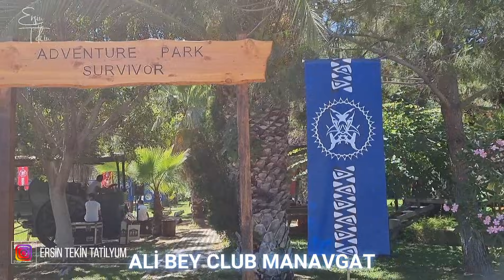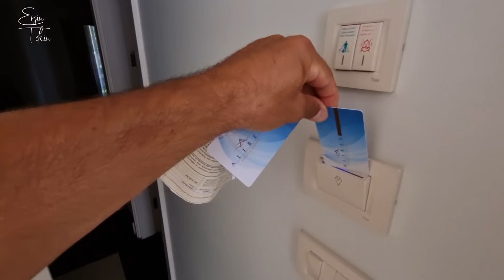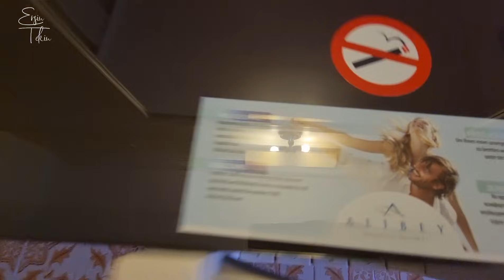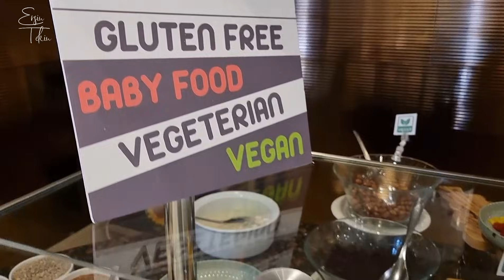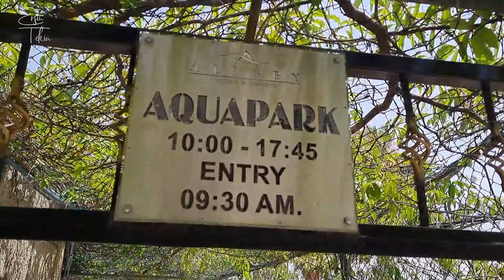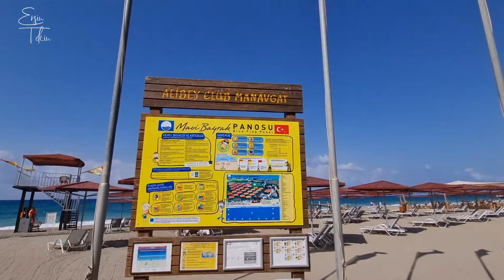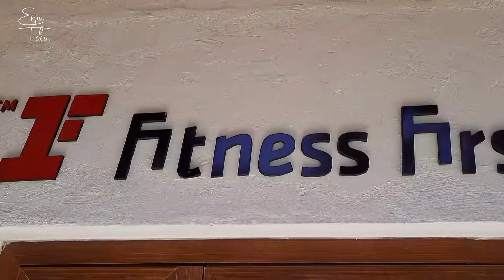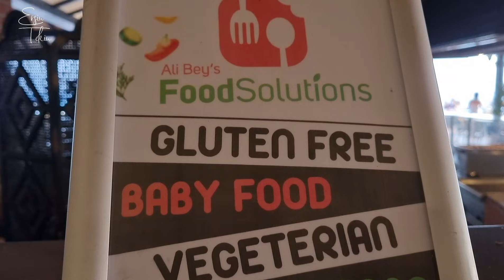ALİ BEY CLUB MANAVGAT. Türkiye'nin en sevilen TATİL KÖYLERİNDEN biri bu VLOG'ta. İyi seyirler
Türkiye'nin ilk "temalı" tatil köyü olan Ali Bey Club Manavgat, hem yurtiçinden hem de yurtdışından biçok misafirin tekrar tekrar tercih ettiği tam bir AİLE TATİL KÖYÜ.
Türk ve Osmanlı Mimarisinden esinlenerek yapılmış KONAKLARDAN oluşan bu şirin tatil köyü donanımlı AQUAPARKI, bol eğlence içeren AKTİVİTELERİ ve ANİMASYON programları ve  DÜNYANIN EN BÜYÜK TENİS merkezi olmasını sağlayan 61 tane profesyonel tenis kortu ( ücretli) ile öne çıkıyor.

Bol eğlence ve  aktivite dolu bir tatil geçirmek için önemli seçeneklerden biri olan Ali Bey Club Manavgat için hazIrladığım detaylı VLOG bu videoda.

Rezervasyon taleplerinizi memnuniyetle bekliyoruz.

TATİLYUM
Gazipaşa Blv    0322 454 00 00      /   GSM   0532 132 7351
M1  Avm           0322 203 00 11      /   GSM   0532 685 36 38

ÖNEMLİ UYARI :
Otel paylaşım videolarımız, ÖN BİLGİLENDİRME amaçlıdır.  Otellerin konseptlerinde, mimari yapılarında, oda çeşitlerinde, odaların iç yapısında, yiyecek içecek konseptlerinde, servis ve sunum şekillerinde, aktivite ve animasyon programlarında değişiklikler olabilir.  Bu konular otellerin kendi insiyatifindedir.   Dolayısı ile BİZİM BU VİDEOLARDA VERDİĞİMİZ BİLGİLER HİÇBİR KONUDA TAAHHÜT İÇERMEZ.